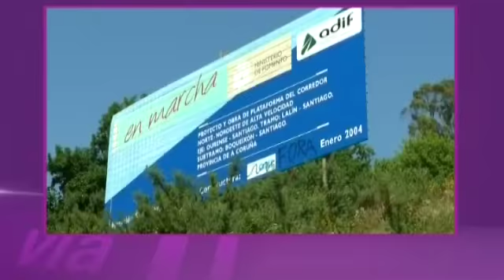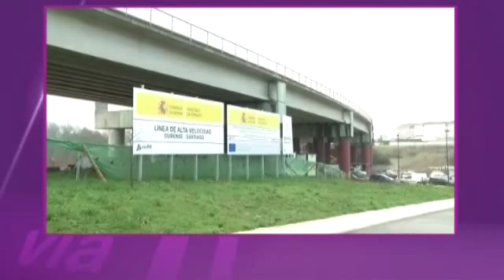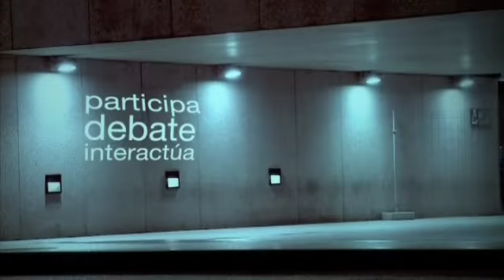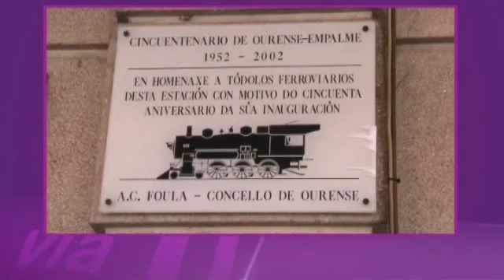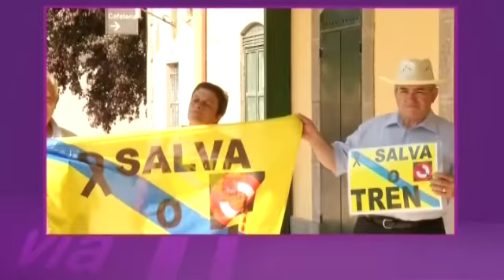Via V cap.19